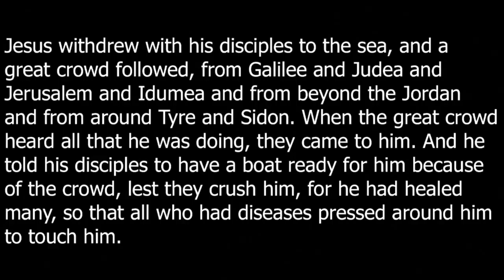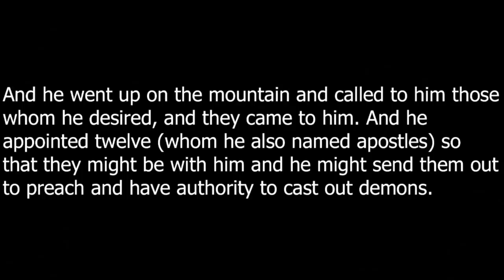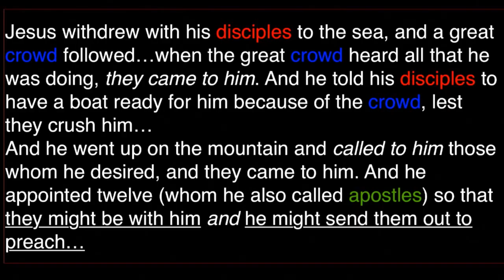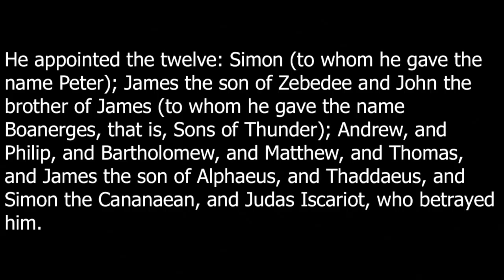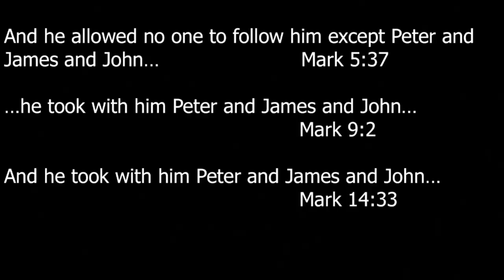Walk This Way Week 3 - Community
Mark 3:7-19

Walk this way...the Jesus way.  What if you could shadow Jesus for one month? What do you think would impress you the most?  Surely His love and compassion would capture your heart.  His miracles would move you.  His authoritative words would inspire you.  But perhaps what would captivate you the most would be the spiritual habits that shaped His life.  Walk this way and discover the disciplines of the most influential person to ever live.  And realize the habits of Jesus can become a reality in the life of anyone! Today's Habit: Community